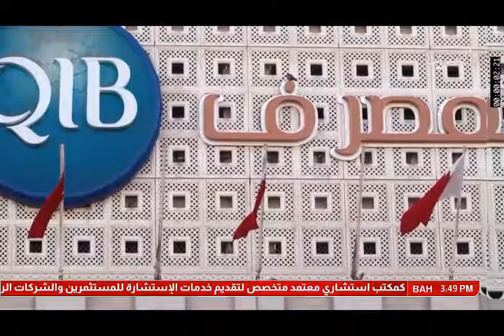البحرين: تلفزيون البحرين يعرض في تمام الساعة التاسعة مساءاً فلم وثائقي "أكاديمية التغيير القطرية"